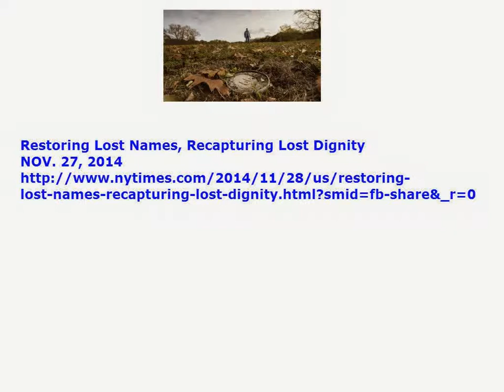Restoring Lost Names, Recapturing Lost Dignity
NOV. 27, 2014